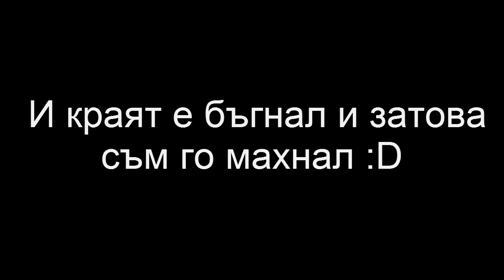Paint the Town Red - Станах Пират